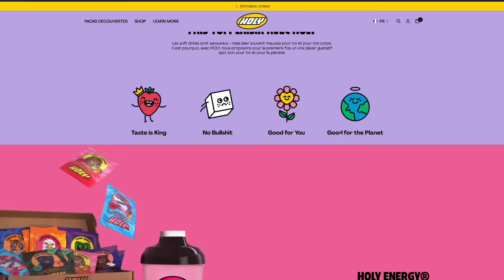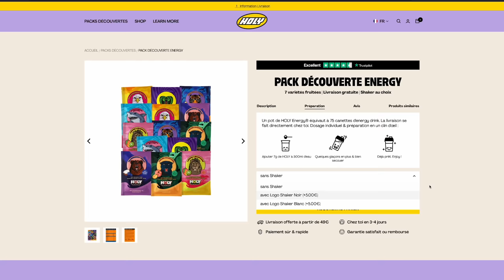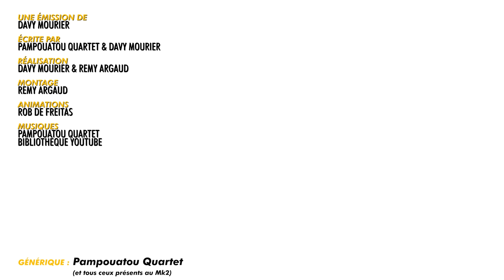BADNEWS S240 SON CHIEN LE MANGE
Pour des boissons sans sucre HOLY. hyper bonne ( Vraiment^^) et avec un gout different c'est là Économise 5€ sur ta commande avec le code "Davy5" à mettre juste avant de payer ton panier : ) valable une seule fois :) et sinon Économise 10% sur ta commande HOLY avec le code “DAVY” (Toujours au moment de valider le panier.)

00:00 En bref: le meilleur ami de l'homme
03:42 Générique de l'été
05:01 En bref: Shenzi, Banzai et Ed
06:59 En bref: le perroquet Waldo
11:12 La badnews du jour

Merci aux donateurs de JUIN 2023
GuillaumeC Didrole RmXbdX Nicolas Martin Yves Morgane OldOl JoeHell Leopoldd Gobarlum YukoForgeurs Sébastien lalmeras Fauxflav YASC Films Amy Bonny Kristash Luc Mergault Bananebleue Charles & Alice TBDwarf Marge QuiPhenix Emeric Bourgeois Kouyère bcadake Glack Jows thieums Mr88 Mich Nico gSigh Yannoo Joledoc TheKillerMarmotte patrice renaud Chris Bourbi Black Pulsar Mathilda FRANCOISPEF kilian Stanislas Andre Chienchic adeline.hullot Gribouille ISKAN Félix Olivier mim Dworkin Damien Skaarbone Francky Dohahah MysterJoke Le__Rôdeur Rémi Scottzane Mrs Kyogokudo Penther Mylie_zolie Joany Leprince Vincent Boucle dazerkil An1hl4t0r Halone Wolfkhan Flan-Lemou Desmero Florent Vdga Ralouf Bigoudi88 Nek Pauline Bloom Cort-X- Wolf enstein TomTom Jerem S. frankman1995 daone Ced_Lec Grollbe T Adrien Natosan artart78 jacques kramp Morlockq Jean-Marie Arondel GrandZuzu manshoon

Julien B. Alison Autier SaintBlackSalami Grimpast Fafouet Mimatru Guillaume S. Roullio_n3 Nicolas M. Sébastien C. Paul E. Cyprien Thibault H. Antoine M. Haumey, Loic D. Ludovic L. Jordan P. Tassarux Damien B Dohahah Lulucracra Vanny Vlad Zaugg Thomas Virginie Q. Gautier Corentin M Cup Darkjuju Jean-eude Louis-Henry Mimain Mélanie D. Nico Boud FForget Jerem S. Cimleak Natdiori Goubet juju Rambaud Antoine Romain B. George Abitbol Frère de cul Nit Alexandre V. Isilme Waltz3960 Lucas B.

Christophe P. BOB Exlsis Dei Shabranigoudou Matth Coul Jennifer da Carmo Mael Chrityn Agnes Mourier  S-Sky 2068 HHUUGG Diane Fève  Xeroquelle Karen Porcher Trevisan M. MstrAspirin3  Woppus  TheJojord Kellatj Pierre Gourgeon Sam Sam RePLay David Gageiro MrsStorm28 Jonathan Barré L’anneau Nimes  Nord de France Presse Pacome Shadow  Clément B Lingflowerman Jean-mich Miles Skuizh O’patt Hugo Lagouardat Audcasa